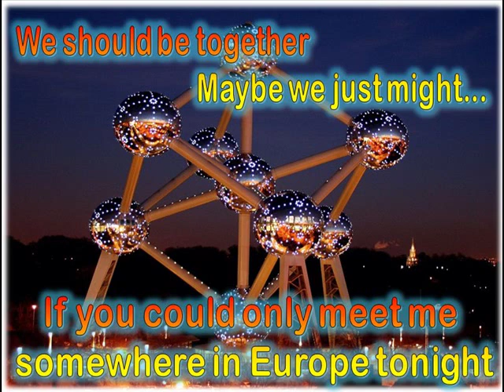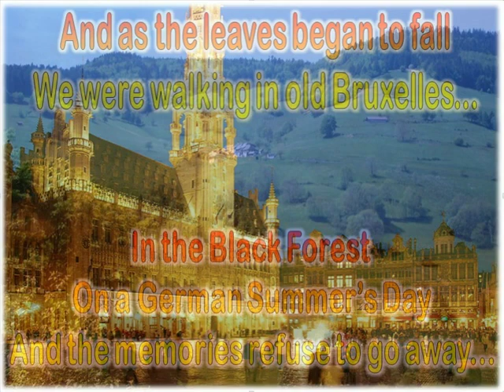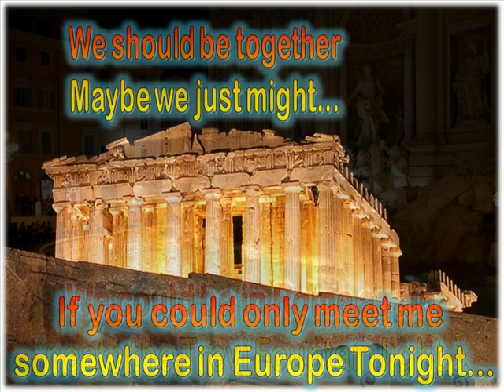Somewhere in Europe - Liam Reilly & Bagatelle